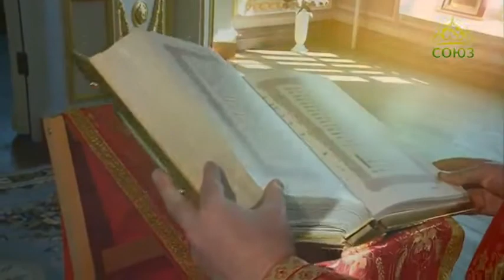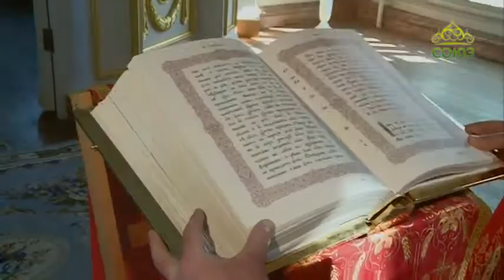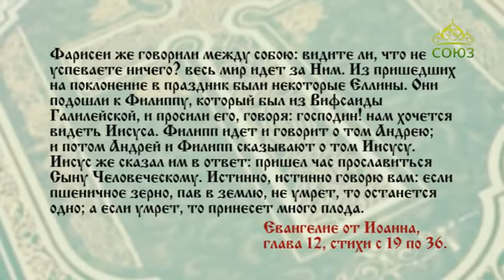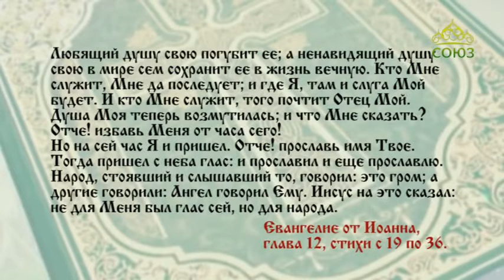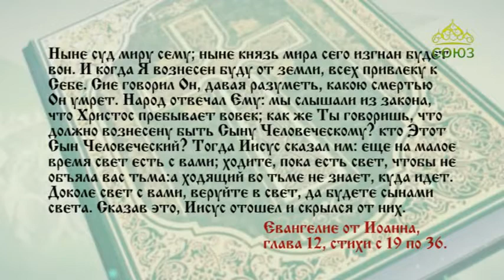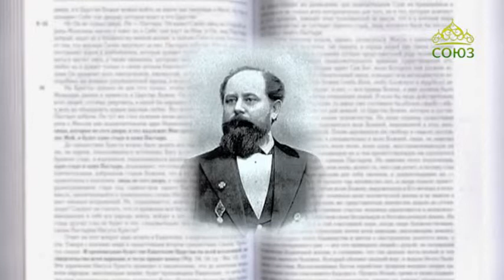Читаем Евангелие вместе с Церковью 4 июня 2019. Евангелие от Иоанна. Глава 12, ст.19-36.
Кто Мне служит, Мне да последует; и где Я, там и слуга Мой будет. И кто Мне служит, того почтит Отец Мой.

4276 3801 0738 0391 (карта сбербанка)